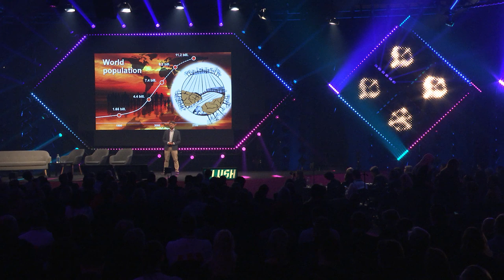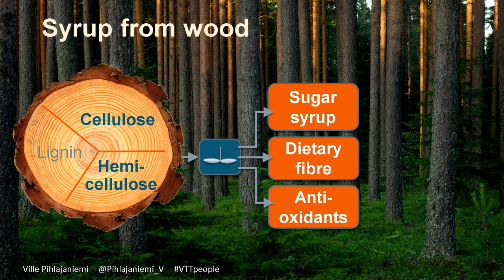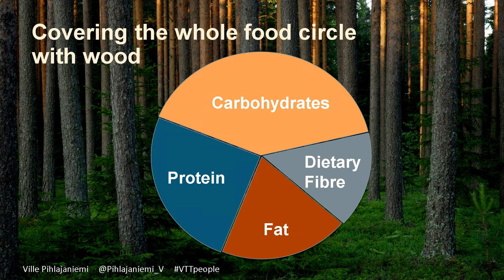Slush Research Pitching Competition – Ville Pihlajaniemi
Slush Research Pitching is a competition for postdoctoral researchers. The competition is open to researchers from all around the world and from all fields of research. The finalists of the competition will present their pitches in front of the academic jury and the winner will receive 100 000 euros for her/his research.